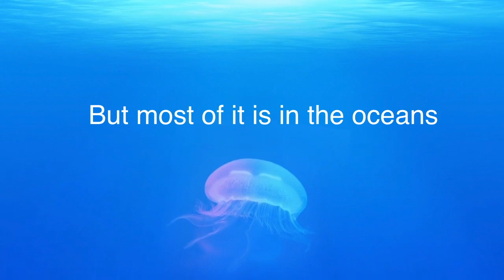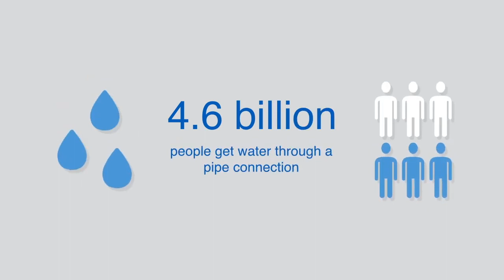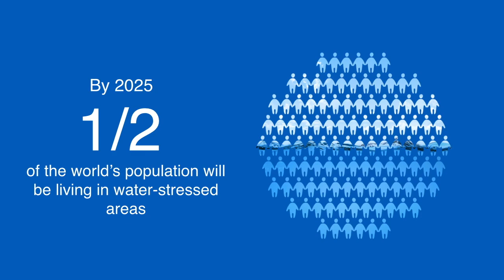Water Crisis In Numbers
Short image and text video explaining the water crisis through numbers.
Data were taken from UN water
World Health Organization
Mckinsey & Company